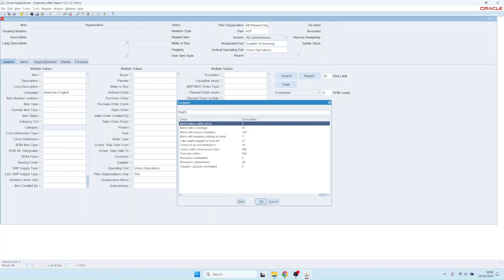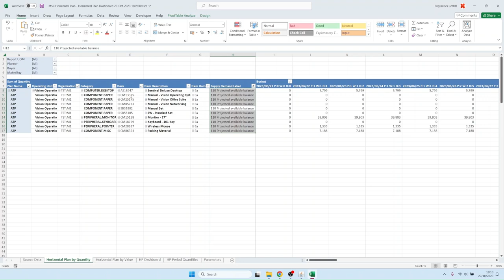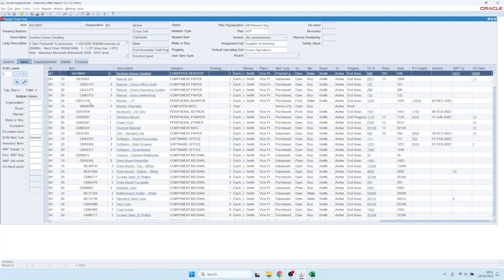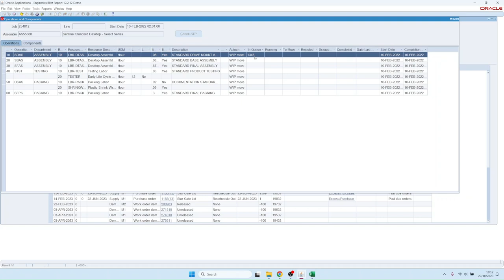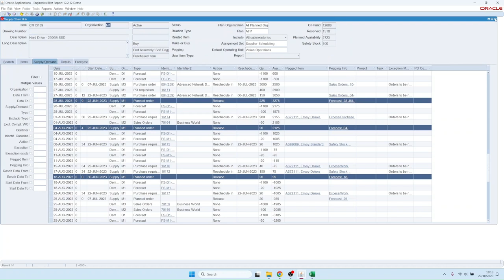Supply Chain Hub em 4 minutos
O Supply Chain Hub é uma ferramenta para o Oracle E-Business Suite concebida para simplificar a navegação através dos módulos Oracle EBS Supply Chain e Manufacturing, permitindo aos utilizadores pesquisar e explorar facilmente itens de inventário. Substitui a funcionalidade desarticulada da cadeia de abastecimento e fabrico da Oracle por uma ferramenta única e intuitiva de navegação e criação de relatórios.

00:01 Introdução ao Supply Chain Hub
00:36 Pesquisa rápida de itens de inventário e navegação para formulários Oracle padrão
01:05 Execução de relatórios, como o Plano Horizontal para ASCP
02:05 Capacidades de filtragem no Centro da Cadeia de Abastecimento
02:28 Análise da oferta e da procura
03:40 Libertação de encomendas planeadas

Caraterísticas principais:
🔸Visão completa da cadeia de abastecimento a partir de um único formulário “Hub”
Vistas e filtros configuráveis pelo utilizador para isolar quaisquer dados de oferta/procura
Exportação rápida e sem atrasos dos dados da cadeia de abastecimento para o Excel
Lançar qualquer modelo de relatório da cadeia de abastecimento diretamente a partir do SCM Hub

Consulte a lista completa de funcionalidades da cadeia de abastecimento no nosso sítio Web

Veja os nossos outros vídeos:
▶️World O relatório Excel mais rápido e o carregamento de dados para o Oracle E-Business Suite (EBS) em 8 minutos

Solicite uma demonstração do Supply Chain Hub ou do Blitz Report